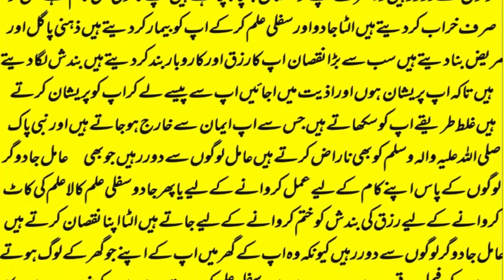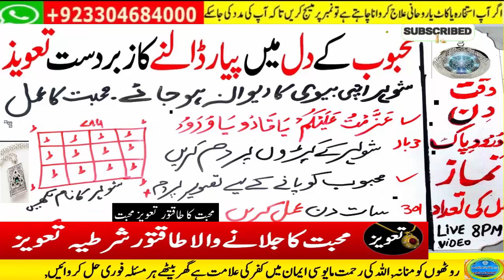mohabbat ka wazifa, wazifa for love, love marriage, mohabbat ka wazifa aag jesa, mohabbat ka taweez